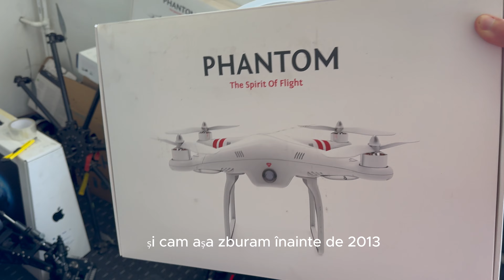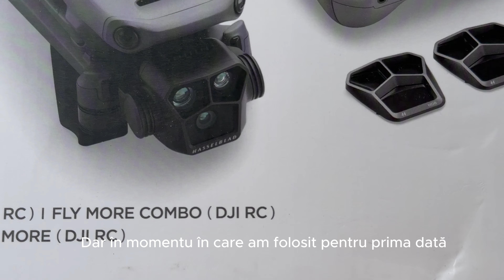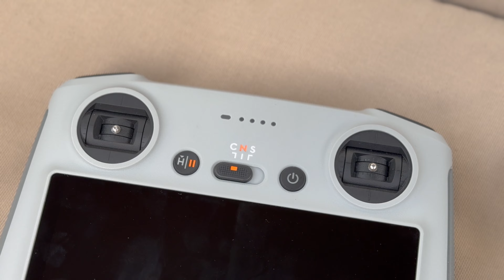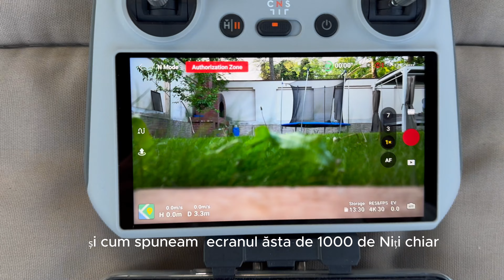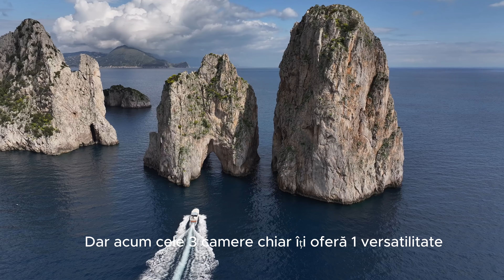DJI MAVIC 3 PRO - UN REVIEW SINCER DUPA 3 LUNI